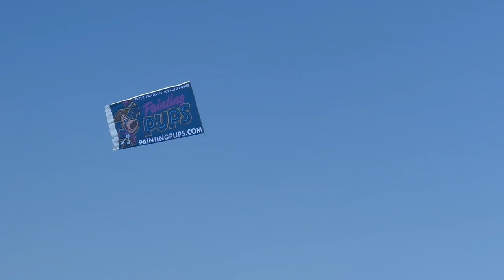See Our Banner Flying Along The Jersey Shore | Interior & Exterior Residential House Painting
Check out the amazing Painting Pups banner flying at the Jersey Shore! We specialize in interior and exterior house painting, so don't wait any longer to give your home a much-needed facelift. Our experienced team of professional painters will make sure your project is completed with care and attention to detail. With our top-notch services, you can trust that your house will look amazing and be protected from the elements for years to come. Tune in and see what Painting Pups can do for you today!